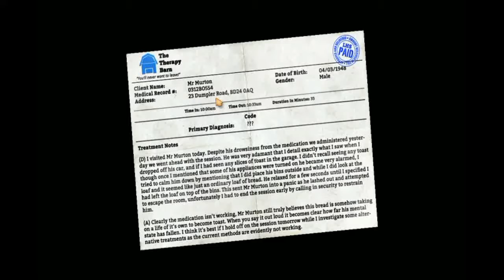Deathfrosty Plays - I am Bread - Episode 12 - R(amp)AGE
Week ago, i swore, I fould not return to this game... And yet here we are. Oh baguette... I mean bother...

The Song in the end is Hammerfalls - I Want Out